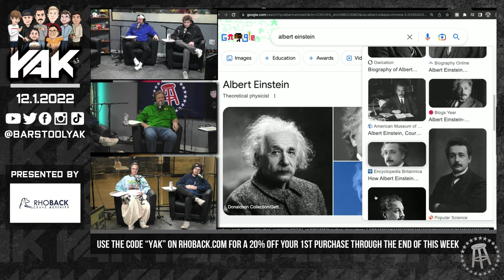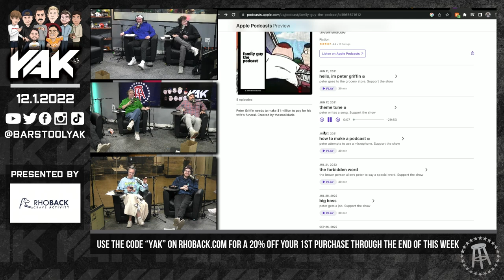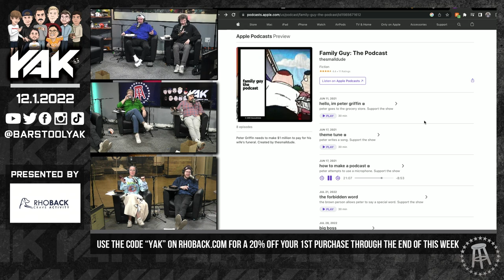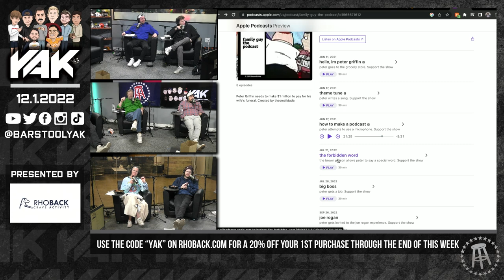Kate Shares Her Bloody First Date Story | Best of The Yak 12-1-22